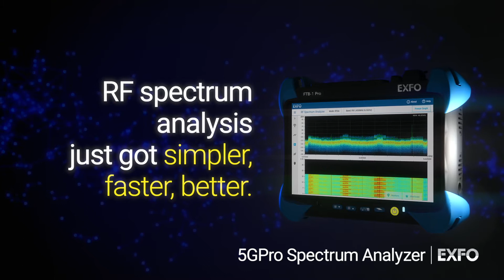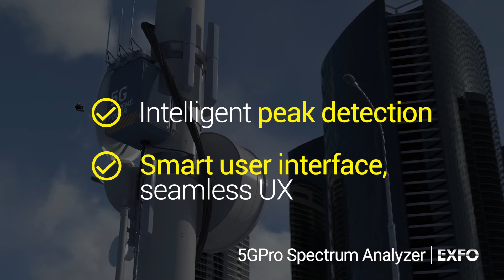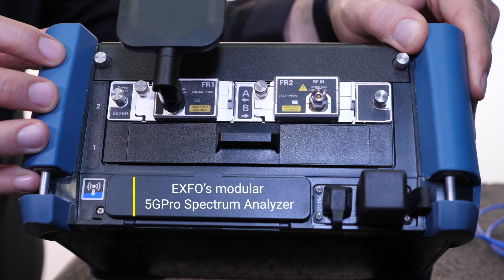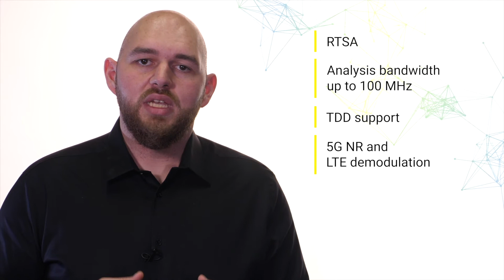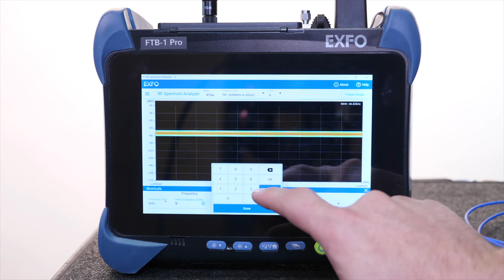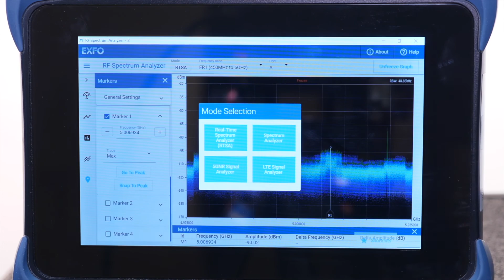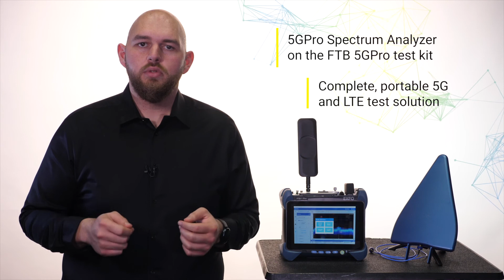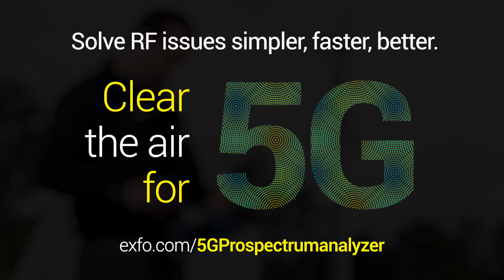Product reveal: meet the 5GPro Spectrum Analyzer!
EXFO’s CEO Philippe Morin and Stéphane Chabot, Vice-President Test and Measurement launch the 5GPro Spectrum Analyzer. RF spectrum analysis just got simpler, faster, better!